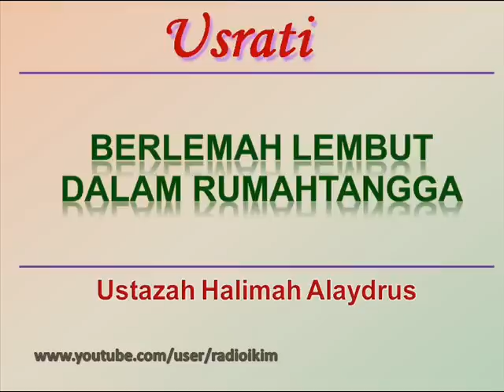USRATI - Berlemah Lembut dalam Rumahtangga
Ustazah Halimah Alaydrus
DJ: Norhayati Paradi